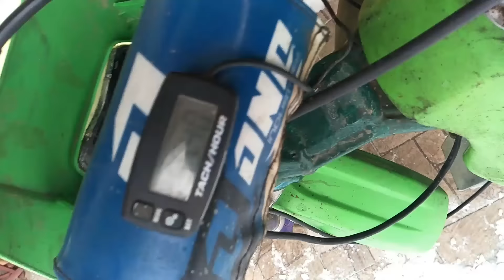jawa 50 priehladny kryt spojky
spojka am6/4 lamely, prevod 14/46, priesvitny kryt spojky. vrtanie/zdvih 39.5/44 mm, motor klapkovy 5 kanal, maximalne otacky 17000+ podla naladenia